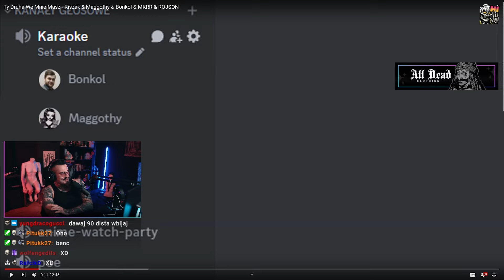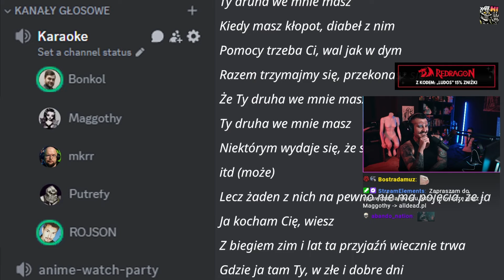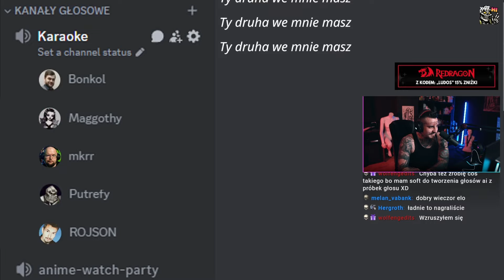Ludologia ŁĄCZY, a nie DZIELI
Przeróbka AI